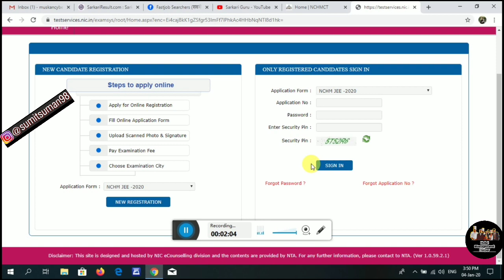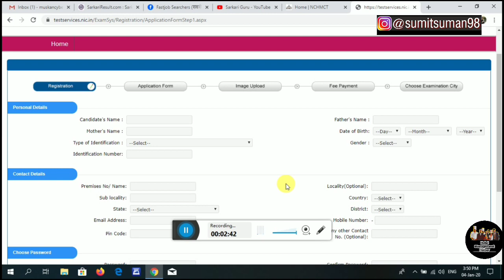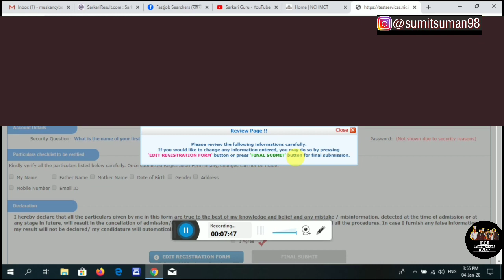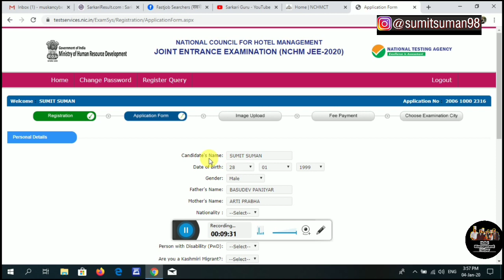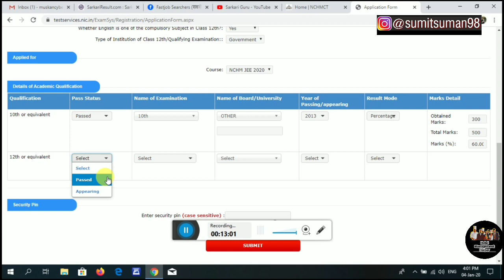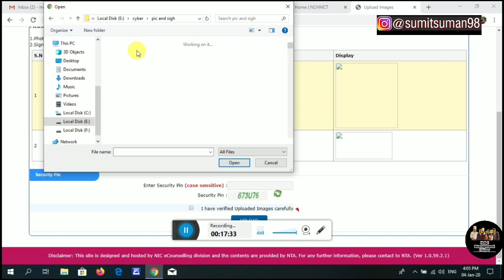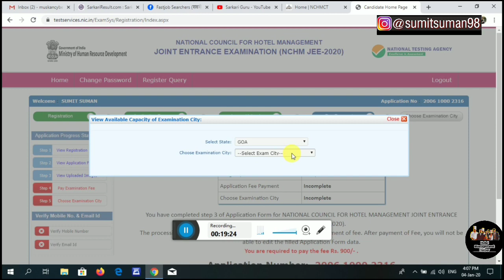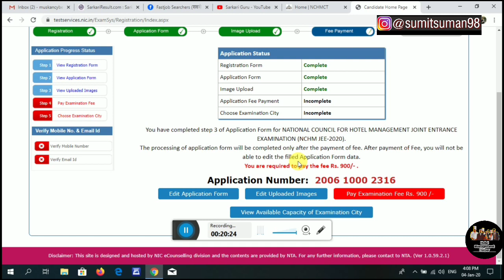How to fill NCHMCT-JEE 2020 Online Application From | Hotel Management | in Detail